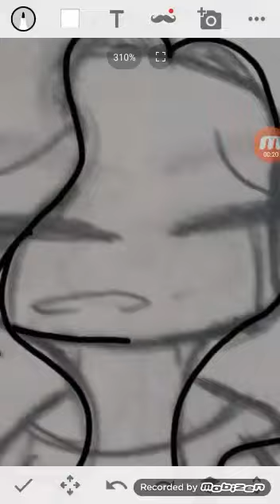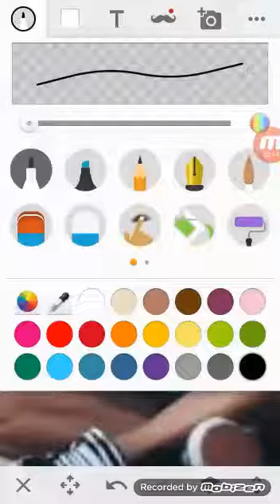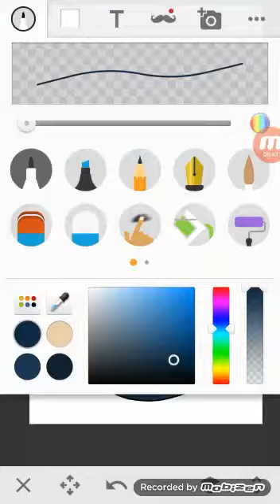Fanart for The Gabbie Show [SpeedPaint]